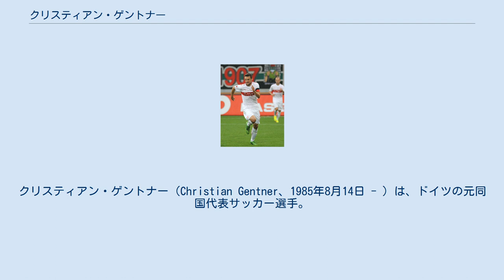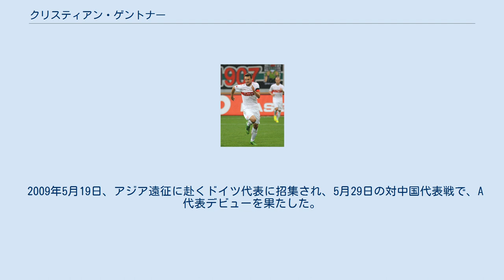クリスティアン・ゲントナー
クリスティアン・ゲントナー（Christian Gentner、1985年8月14日 - ）は、ドイツの元同国代表サッカー選手。
西ドイツ、ニュルティンゲン出身。
スイス・スーパーリーグ・FCルツェルン所属。
 1999年、VfBシュトゥットガルトの下部組織に加入。
その後、2004-05シーズンにレギオナルリーガに所属するシュトゥットガルトⅡで28試合に出場し、6得点を挙げる。
トップチームでは同シーズン中の2005年2月20日、対ヘルタ・ベルリン戦でブンデスリーガデビューを果たした。
2005年9月25日、UEFAカップ対NKドムジャレ戦でトップチーム初得点。
2006年には、シュトゥットガルトと2010年まで契約を延長した。
 2007年7月18日、2009年夏までの契約でVfLヴォルフスブルクにレンタル移籍。
2008年8月11日、ヴォルフスブルクに完全移籍した。
 2010年1月8日、古巣のシュトゥットガルトへ7月移籍することが発表された。
2016年5月10日、契約期間を2019年6月末まで延長した。
2017年9月16日のVfLヴォルフスブルク戦で相手GKクーン・カステールスの膝に衝突し、眼窩・上顎・鼻骨を骨折する重傷を負った。
11月17日のボルシア・ドルトムント戦で復帰した。
 2019年6月7日、契約満了につき、シュトゥットガルトを退団することが発表された。
 2019年7月5日、1.FCウニオン・ベルリンへフリーで移籍。
契約は2020年6月までの1年間。
 2021年6月、FCルツェルンへフリーで移籍した。
 2009年5月19日、アジア遠征に赴くドイツ代表に招集され、5月29日の対中国代表戦で、A代表デビューを果たした。